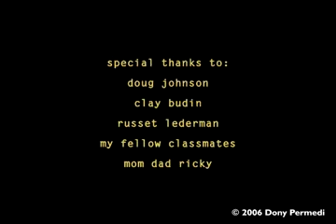Kiwi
Kiwi learns to fly